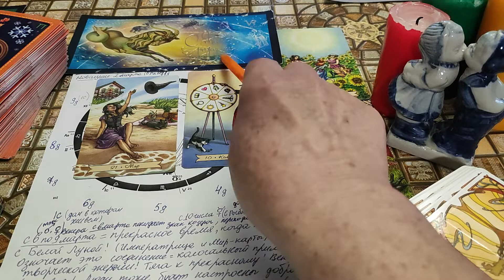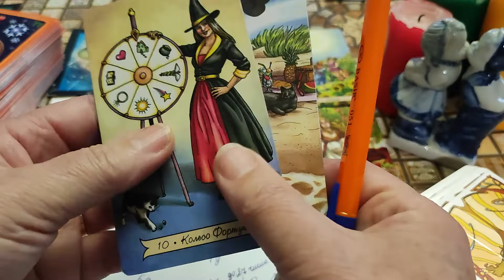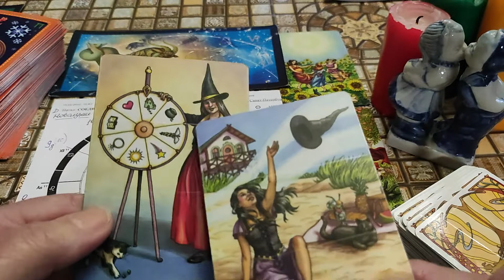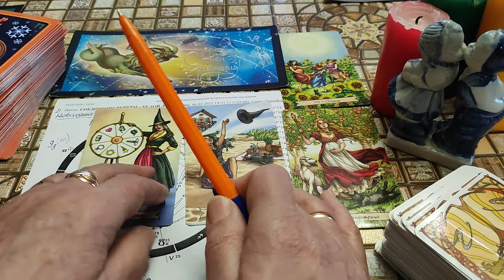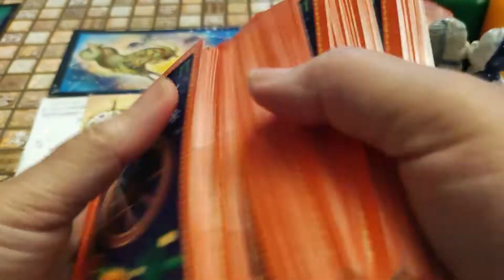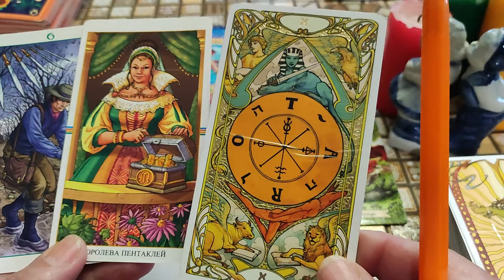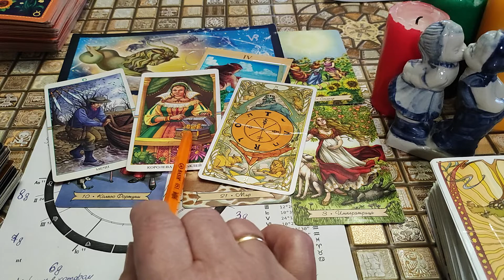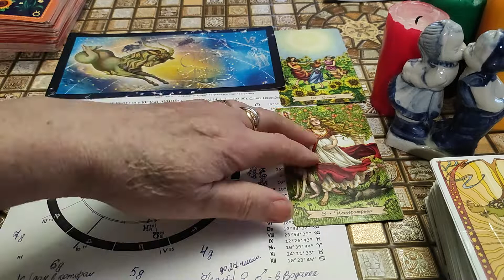КОЗЕРОГ♑! МАРТ 2022! СВЕТЛАЯ ПОЛОСА! ТАРО - ПРОГНОЗ!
Приветствуем вас друзья и гости канала! Будем рады новым друзьям! Тароонлайн!